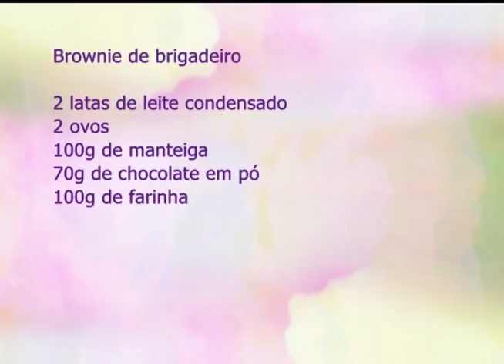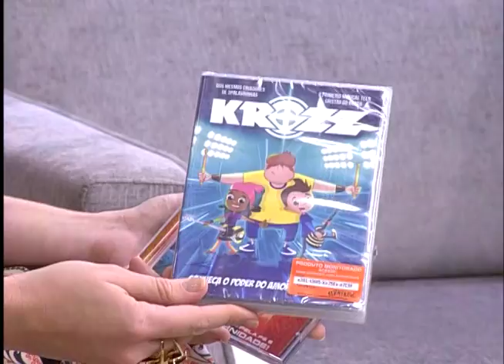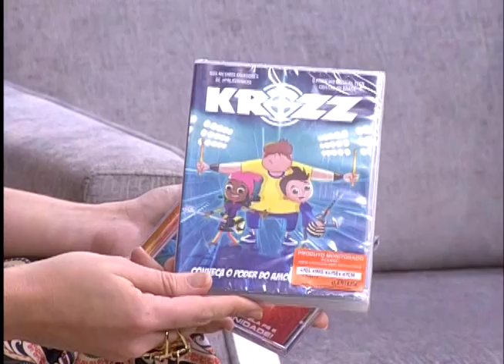Espaço Feminino - Filhos que não obedecem aos pais